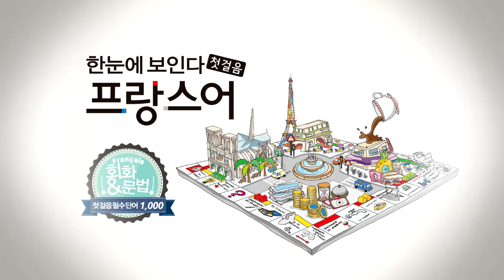한눈에 보인다 - 프랑스어 첫걸음 챕터5 다이얼로그1